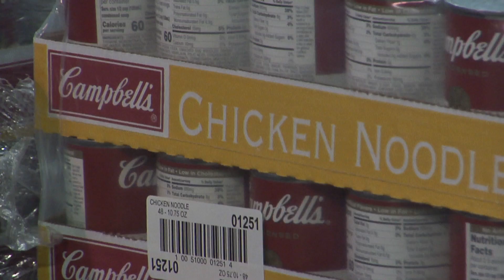12 7 20 Public Safety Food Basket Program.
12 7 20 Public Safety Food Basket Program.